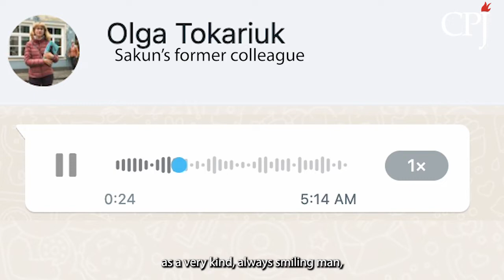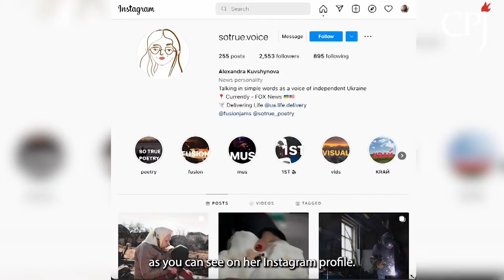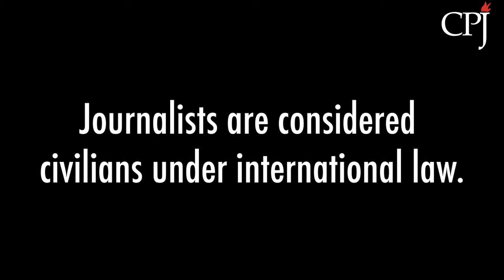At least seven journalists killed for the work in Ukraine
At least seven journalists have been killed in relation to their work since the beginning of the war in Ukraine. Their friends, families, and colleagues remember them as uncles, cat-lovers, joke-tellers, and so much more.